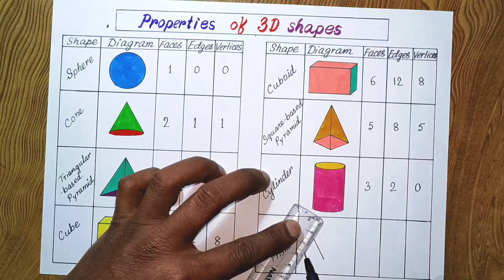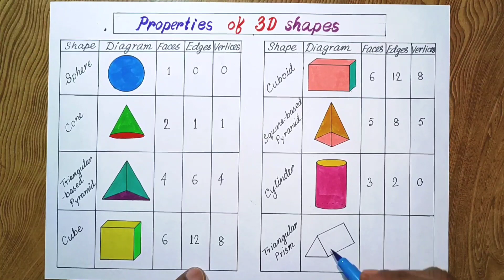Properties of 3D shapes drawing/How to know solid shapes with their faces, edges and vertices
How to draw solid 3d shapes easy steps for beginners.

Properties of 3D shapes drawing/
How to know solid shapes with their faces, edges and vertices.

In this video I used sketch pen and brush pen water colour.